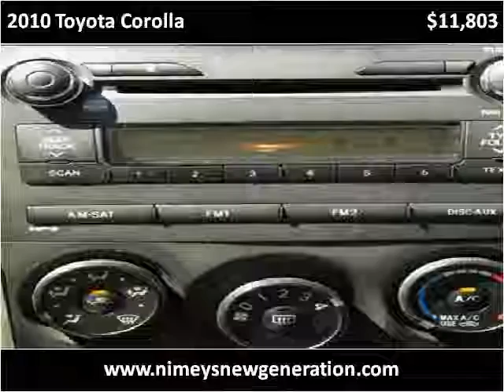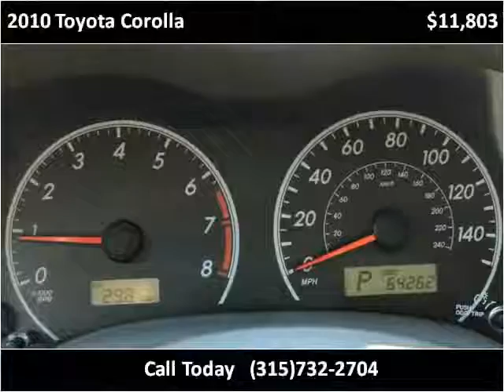2010 Toyota Corolla Used Cars Syracuse NY